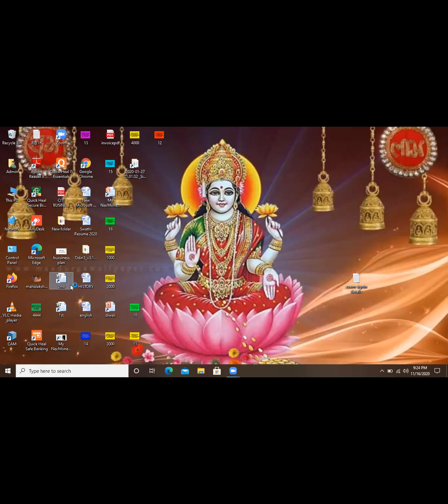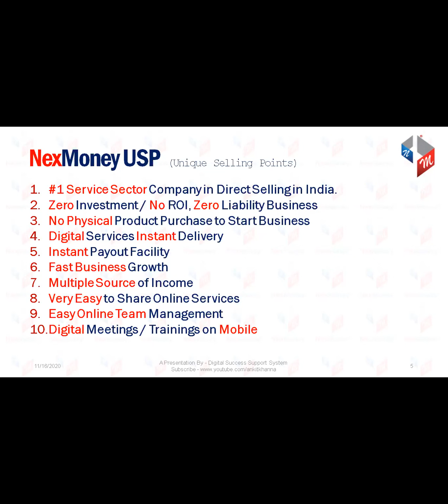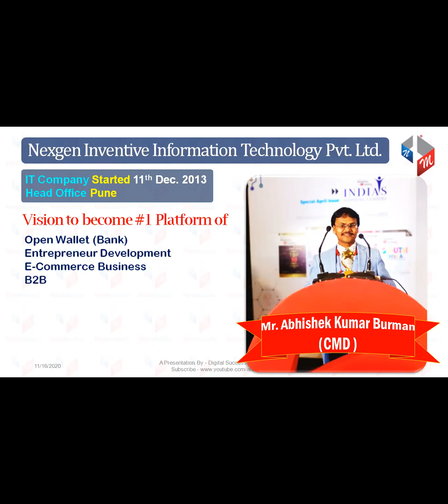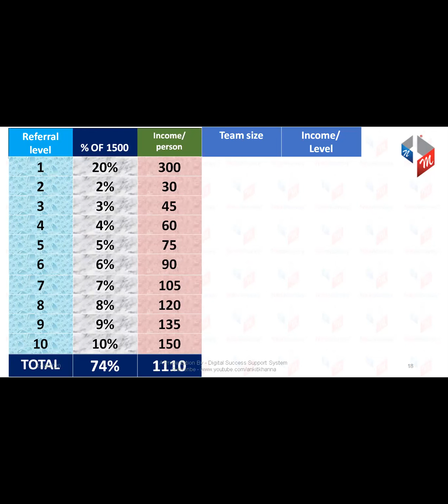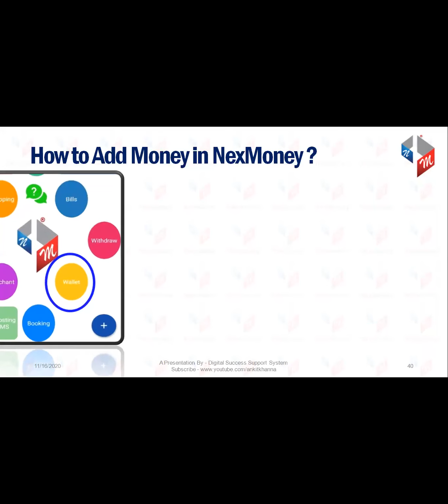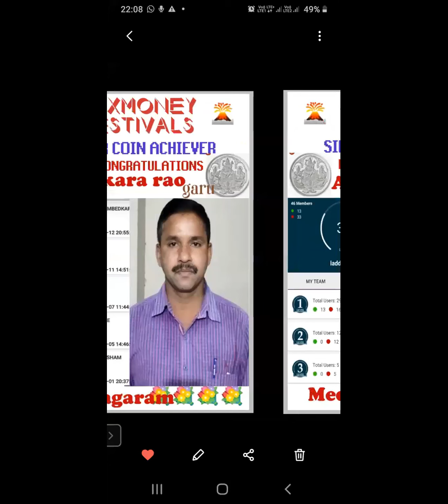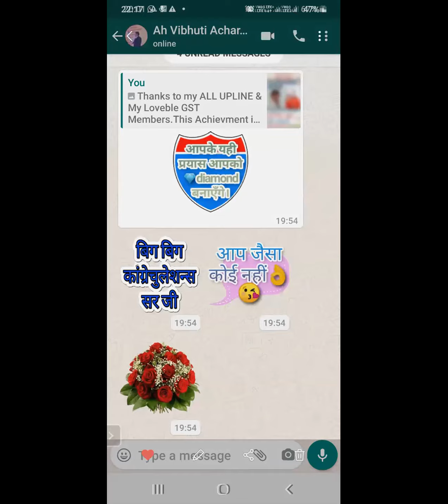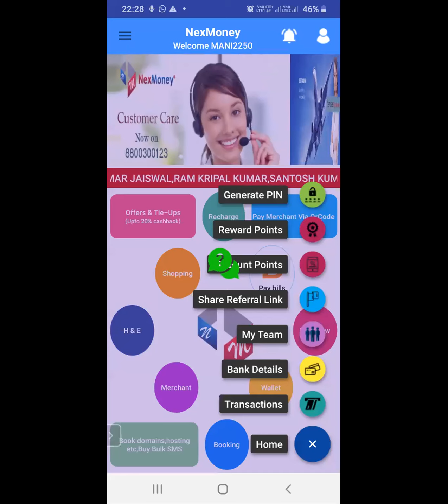NexMoney TELUGU Presentation CONTACT#8099493514/9246152314